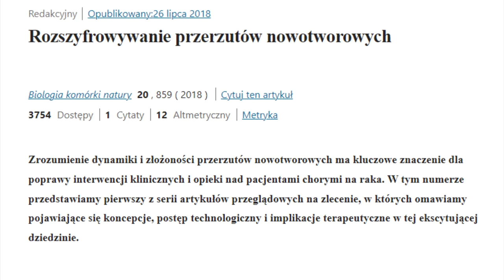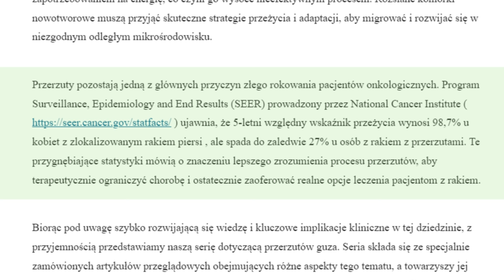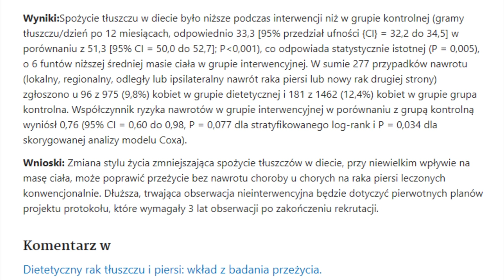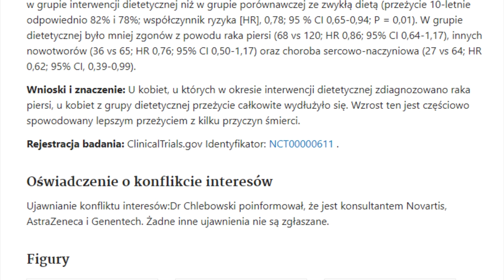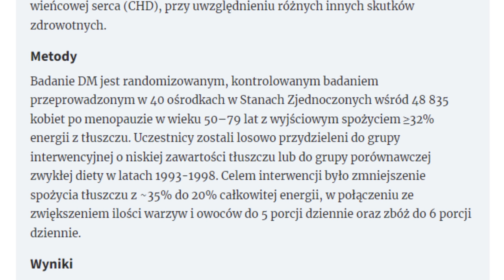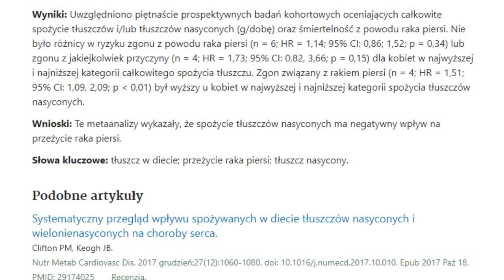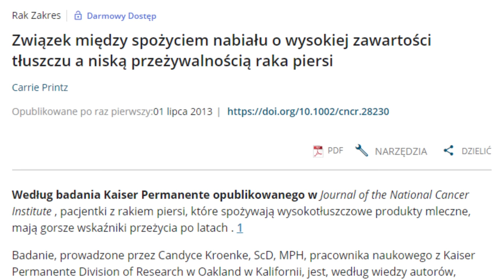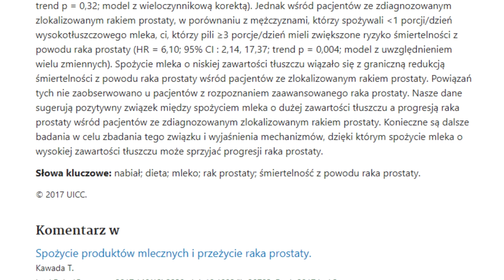Tak spowolnisz przerzuty RAKA.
↓ PIŚMIENNICTWO
REDUKCJA ILOŚCI TŁUSZCZY I ZWIĘKSZENIE PRZEŻYWALNOSCI W CHOROBIE NOWOTWOROWEJ